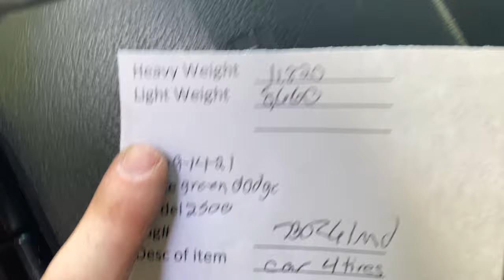How much money do you make hauling scrap cars. Full break down!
Full money breakdown for anyone trying this “side hustle” on their own! Let me know your thoughts hope you all enjoy.

These are so helpful to start your side hustle!